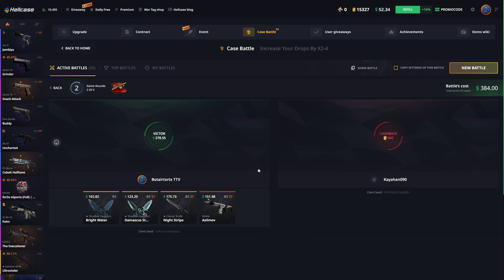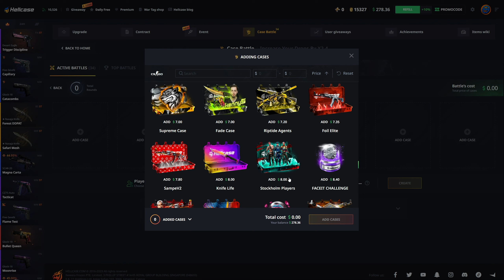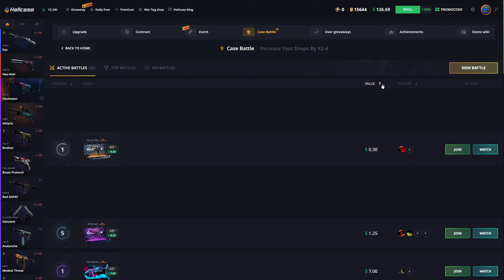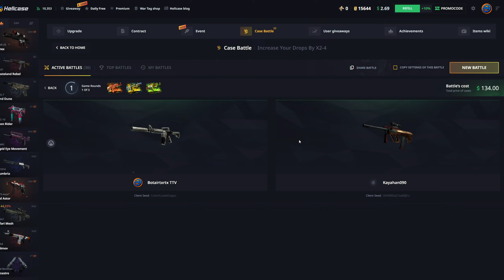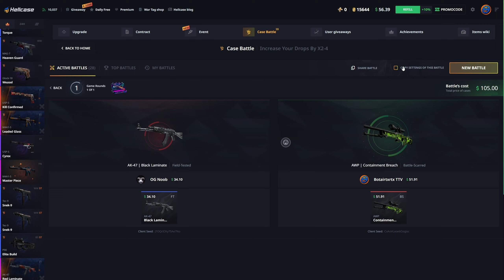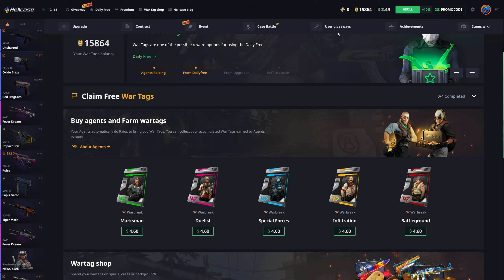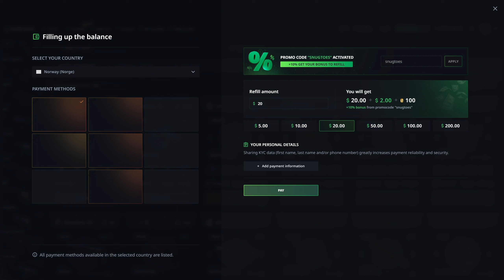I JOINED THIS $400 BATTLE!? (Hellcase Highrolling)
These highroller battles paid insane on Hellcase!
Want to spend my Hellcase balance? Like + leave your twitter in the comments below!
Code "Botai" on Hellcase for 10% depo bonus!

TN: @sfartworks2 keydrop